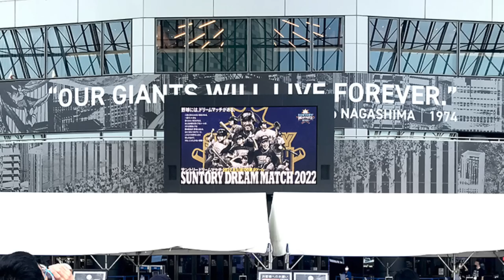バースが・川藤が・篠塚が・・・往年のオールスター集結！【サントリードリームマッチ2022】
サントリードリームマッチ 2022

1975年　ドラフト1位で中日ドラゴンズに入団
1985年　西武ライオンズに移籍
1987年　阪神タイガースに移籍 → 1991年現役引退
2001年　アジア大会で全日本代表チームのコーチ
2005年　東北楽天ゴールデンイーグルスの初代監督に就任